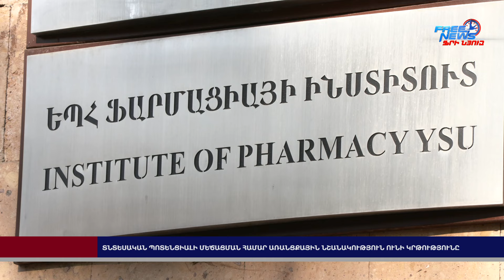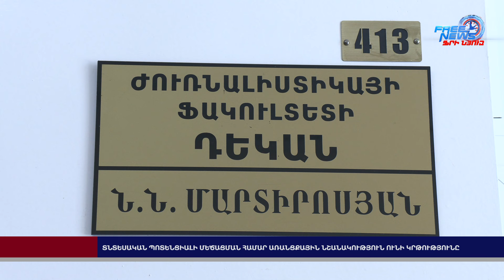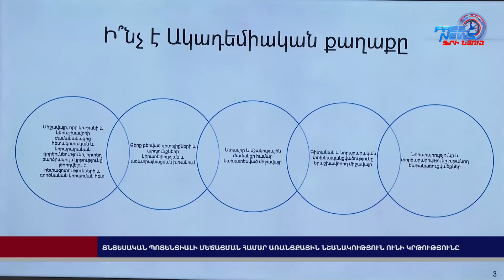Տնտեսական պոտենցիալի մեծացման համար առանցքային նշանակություն ունի կրթությունը